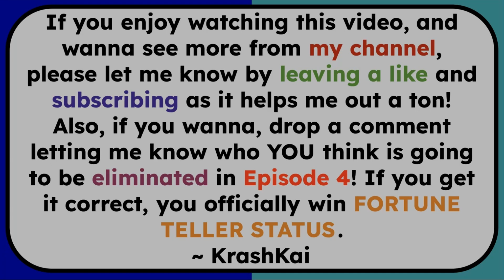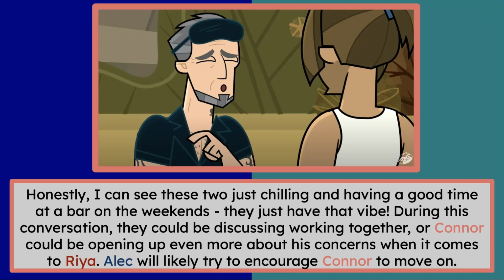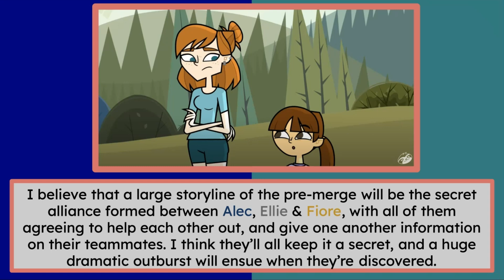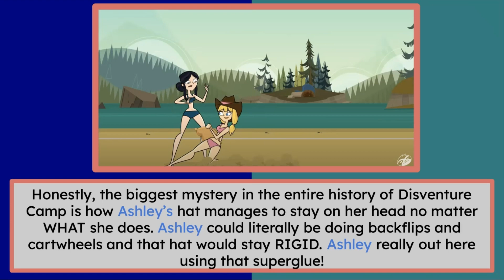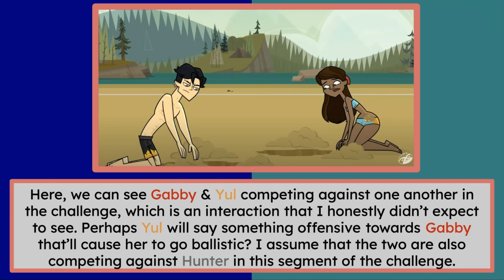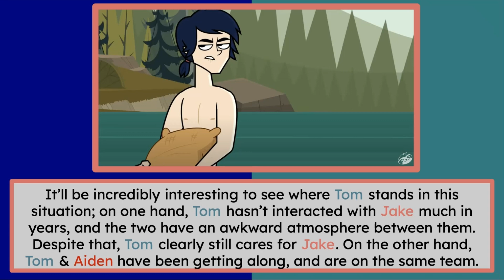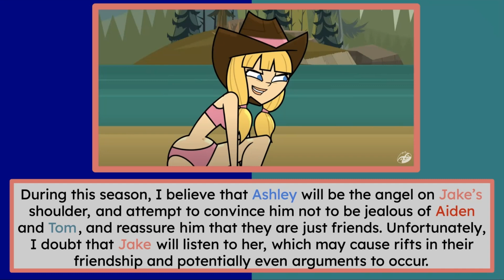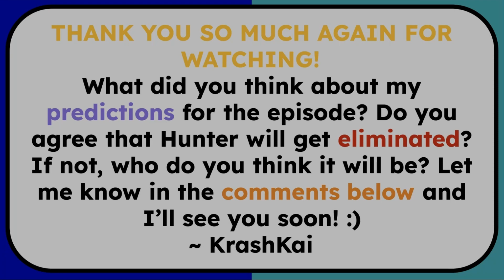REVEALING EVERY SECRET IN THE DISVENTURE CAMP ALL STARS EPISODE 4 TRAILER!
HEYA! In this video, I analyse every second of the trailer that recently dropped for the brand new episode of Disventure Camp All Stars - Episode 4! I discuss potential storylines, contenders for elimination, and reveal every hidden secret that YOU may have missed while watching!

Also, drop a comment and let me know who you think will be eliminated in Episode 4!

Check out the creators of Disventure Camp - Odd Nation Cartoons! :)

disventure camp all stars disventure camp theory trailer analysis character rankings winner revealed elimination order total drama all stars total drama world tour hunter ally Riya Miriam Aiden James Tess fiore Alec Connor yul grett Ellie gabby lake heather Alejandro Duncan my way